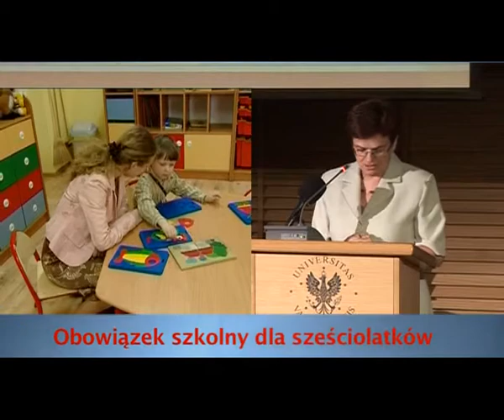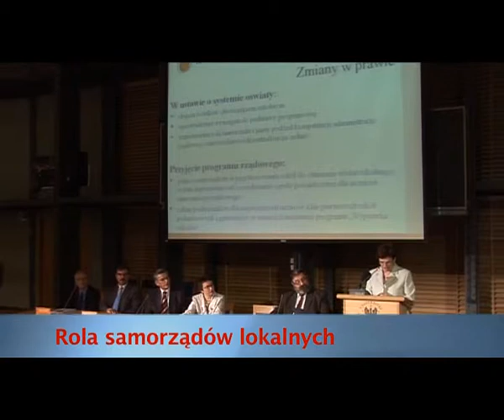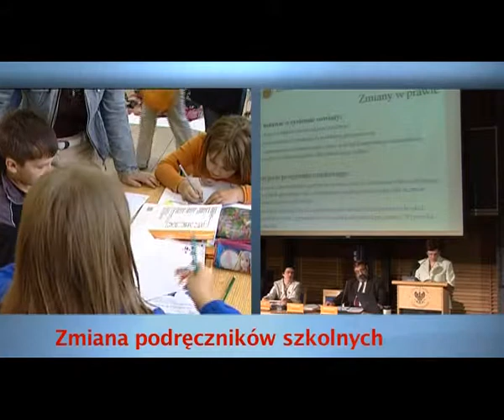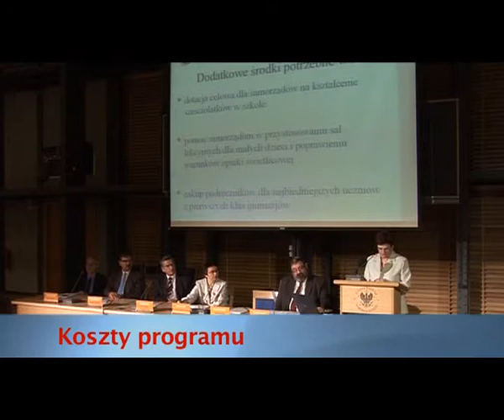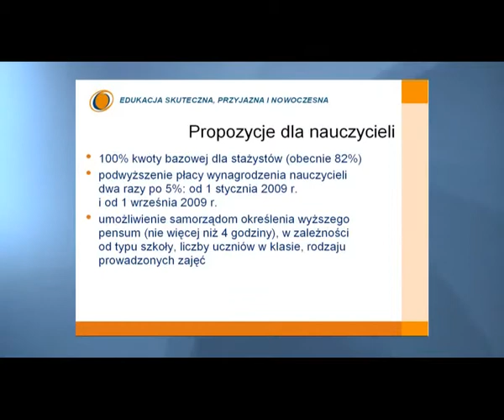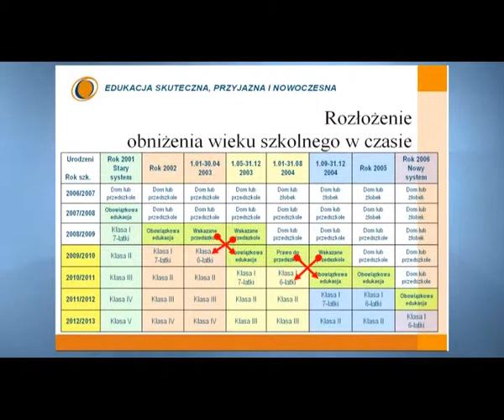Edukacja skuteczna, przyjazna i nowoczesna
Konferencja Ministerstwa Edukacji Narodowej pt: "Edukacja skuteczna, przyjazna i nowoczesna"